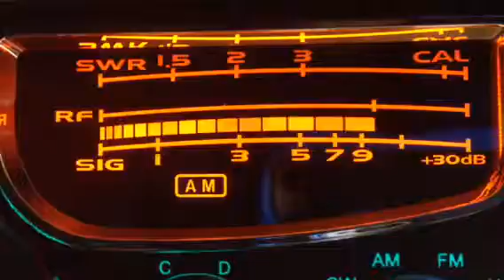CB Channel 28 GTG Middle TN Local Traffic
Listening from about 60-75 miles away.